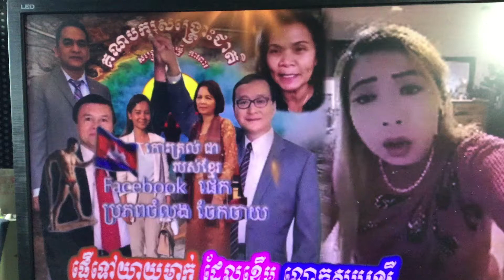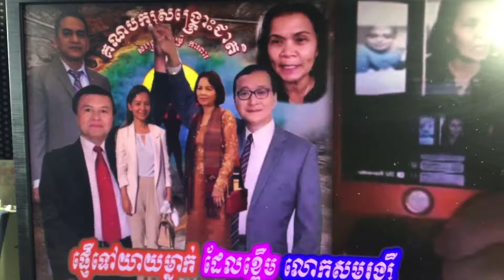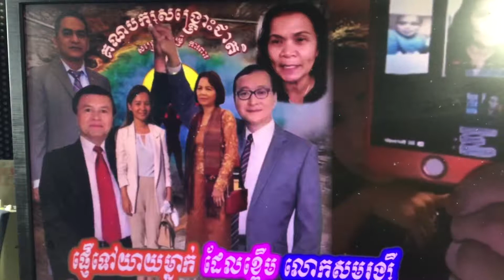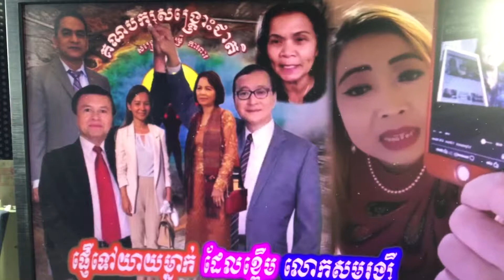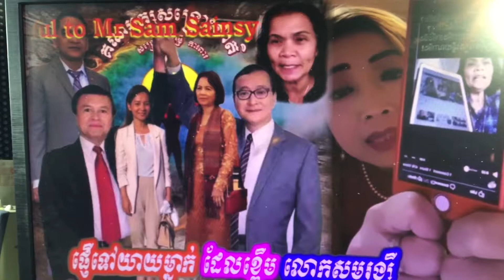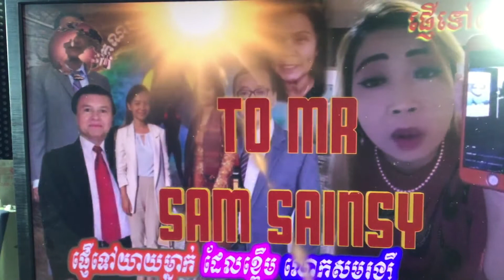ខ្មែរ កើត រោគធំហើយ។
ពទ្ឋោ មហាវេ ជោ ។ ព្រះ ជាមហាបណ្ឌឹត ។ ធម្មោឱ ស ថ ព្រះ ធម៌ ជាឱសុថ។ ចុះបើ លោក អ្នកវិភាគ មិនមានធម៌ នៅក្នុង សណ្ដានសោះ ។ តើបទវិភាគនោះ វាសុក្រិត្តដែរឬយ៉ាងណា។ សូមលោក អ្នកវិភាគមេត្តា ពិចារណាផងចុះ។